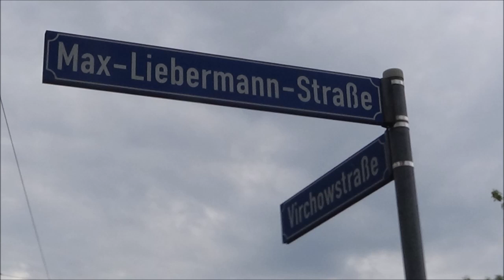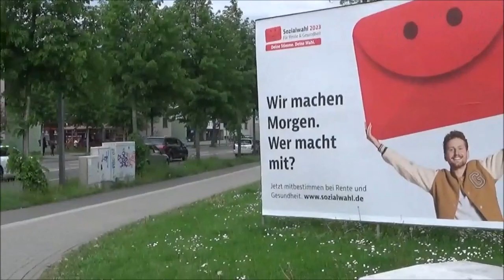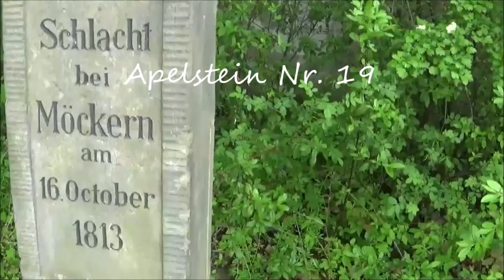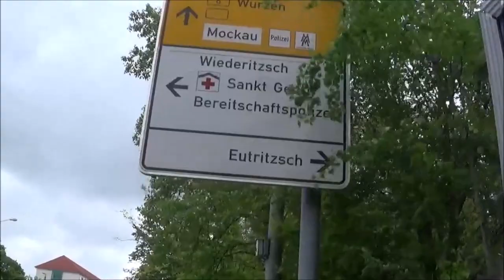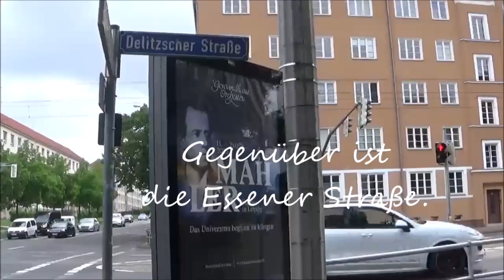Max Liebermann Str. - Teil 2 - Gohlis, Leipzig-Nord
Max-Liebermann-Straße
Hauptverkehrsstraße im Norden
von Möckern (Slevogtstr.) über Gohlis nach Eutritzsch
1950 benannt nach Max Liebermann

Max Liebermann (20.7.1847 Berlin - 8.2.1935 Berlin)
Maler und Grafiker des Impressionismus
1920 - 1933 Präsident der Preußischen Akademie der Künste
1927 Protektor der Internationalen Buchkunst-Ausstellung in Leipzig
Das "Museum der Bildenden Künste" besitzt 4 Gemälde von ihm, u.a. "In den Dünen" + "Konservenmacherinnen".

Teil 2 - Gohliser Teil
Gohlis-Nord
Bremer Str.
rechts - Franz-Mehring-Str.
links - Stadion des Friedens = eines der größten Stadion-Gelände der Stadt, 20.500 Plätze, davon 500 nicht überdacht / 1951 neu eingeweiht bot es damals 50.000 Zuschauern Platz
gegenüber dem Stadion - Apelstein Nr. 19
Virchowstraße

geht an der Delitzscher Straße in die Essener Straße über

Verlängerte Max-Liebermann-Straße (nicht in den Videos)
parallel zur Travniker Straße auf der anderen Seite der Bahnlinie
Nr. 2 - Friedhof Möckern, 1,8 ha, 1870 eröffnet, die erste Bestattung fand anber erst 1895 statt / 1911 ging der Friedhof von der Kirchgemeinde in den Besitz und die Verwaltung der Stadt Leipzig über.
1914 wurden die Gebeine der Opfer der Völkerschlacht von der Möckernschen Flur hierher verbracht.
1996 wurde das Grabfeld + 1997 die Grab-Anlage der Opfer des II. Weltkrieges geschaffen.